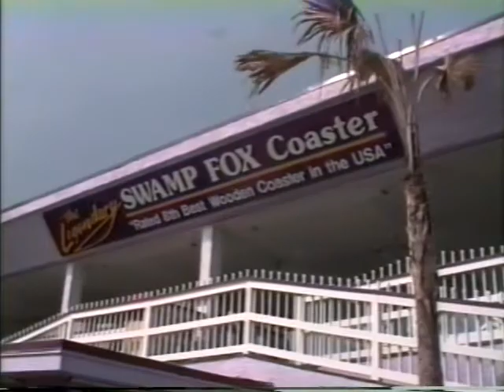Swamp Fox at Family Kingdom in Myrtle Beach SC - POV-1992